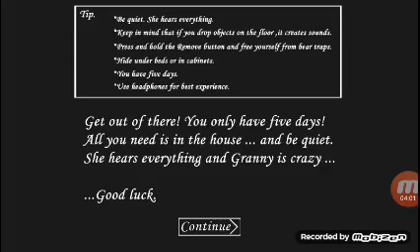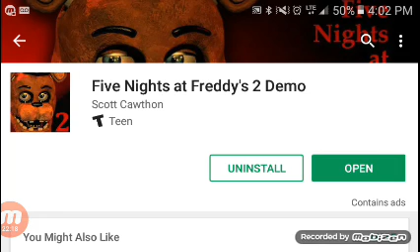Doing 3 random games with my cousins